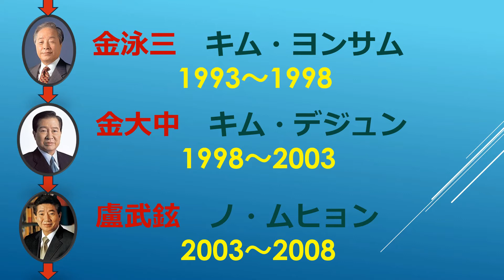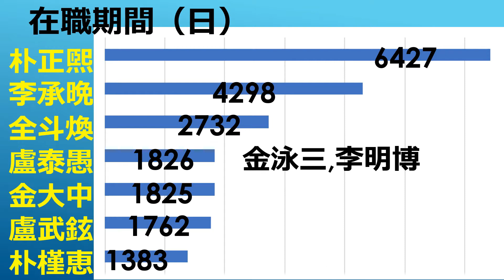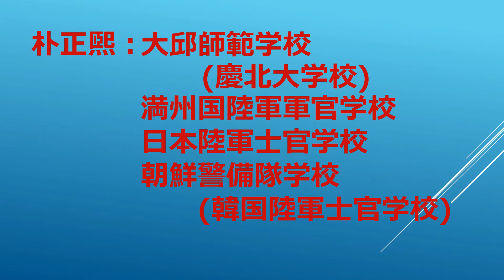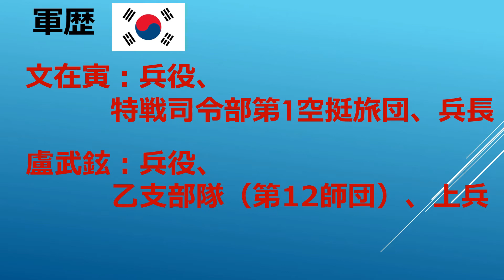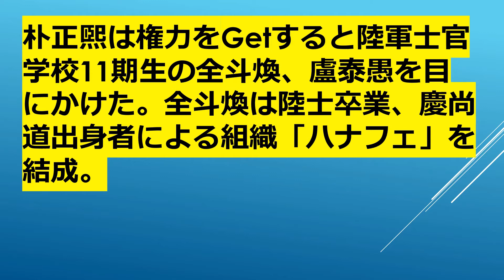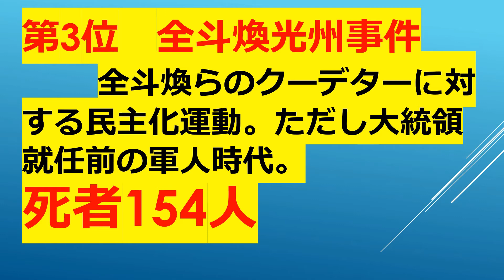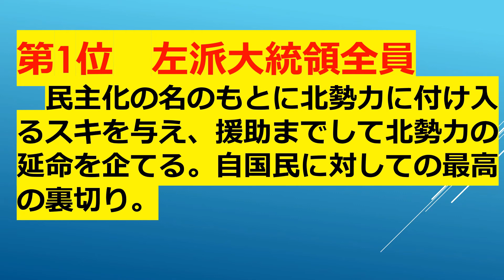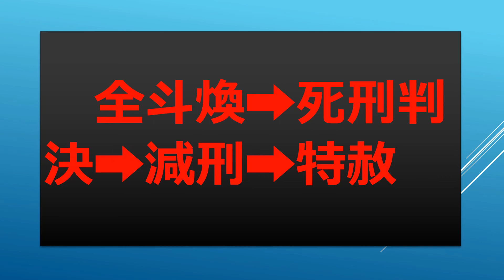韓国歴代大統領を比較する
韓国歴代大統領を比較してみました。皆さんは誰を一番評価しますか？